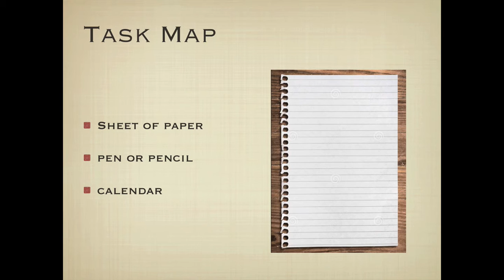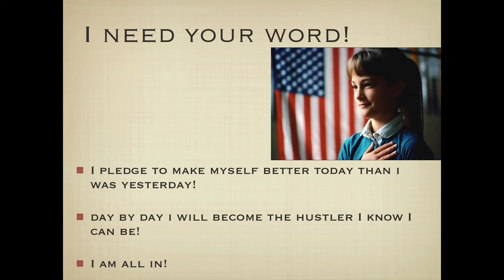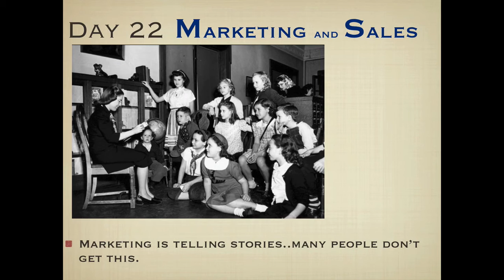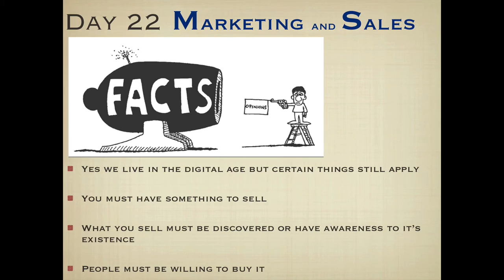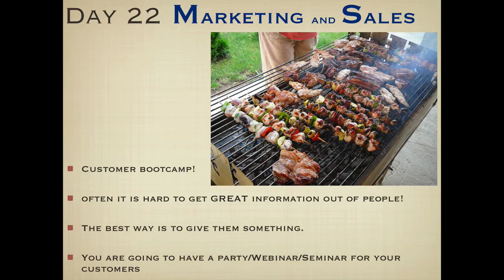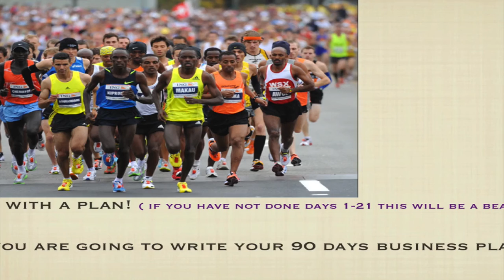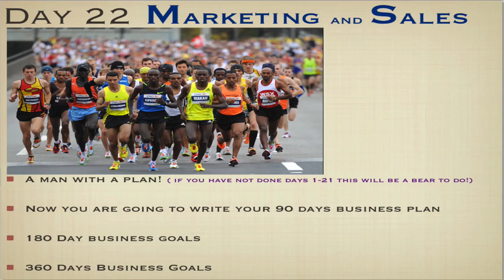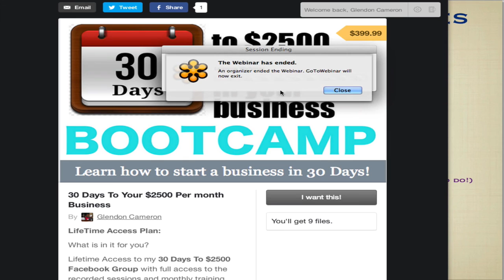Day 22 Sales Funnel and Marketing | 30 Days To $2500